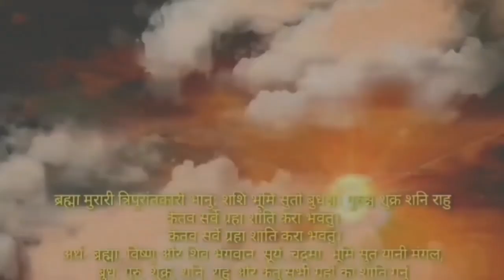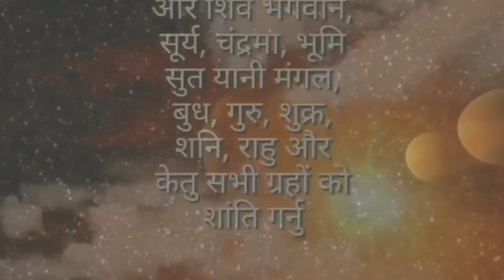ग्रह स्नान जीवन भरी धन दौलत सुख शान्ति, सफलता हर समस्याको रामवाण उपाय,आजै बाट सुरु गर्नुहोस्,मन खुशी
Astro darshan